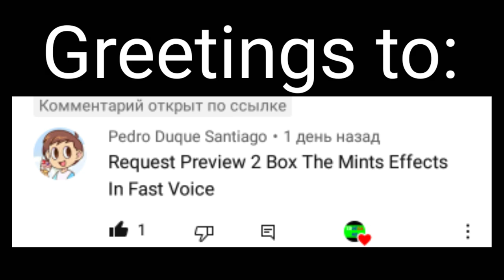Requested: Preview 2 box of thin mints effects (sponsored by preview 2 effects) in fast voice